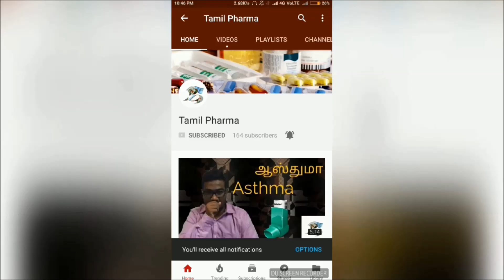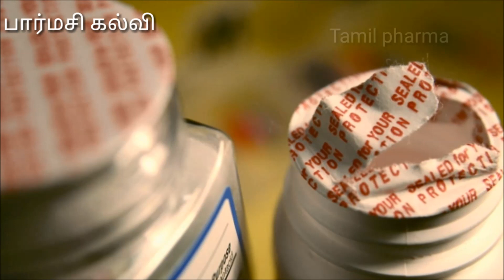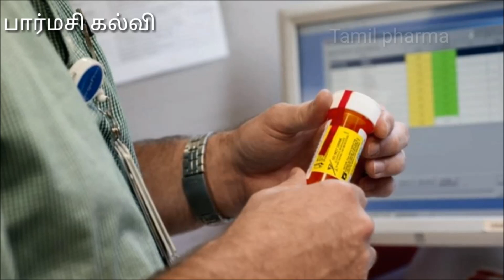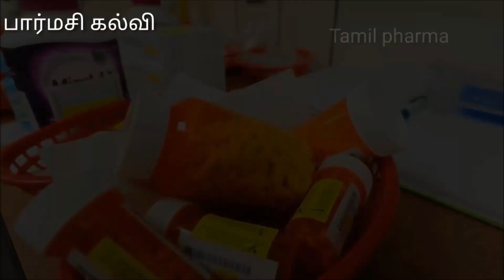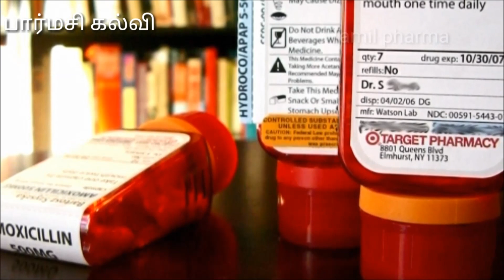PHARMACY FIELD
This video explains about the pharmacy education in India. And it also deals about the professional career in relation to the study and also the importance of the study.